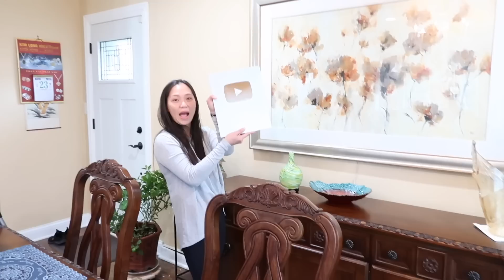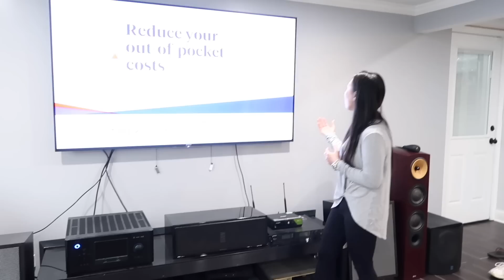Vlog 804 ll 1 Vòng Giới Thiệu Căn Nhà 11 Tỷ Của Chú Ruột Ở Chicago Như Thế Nào